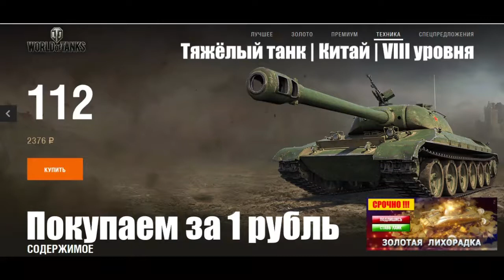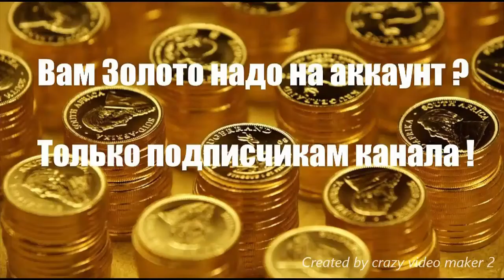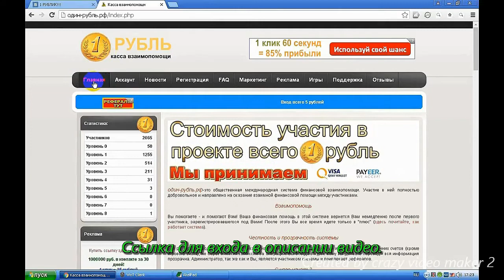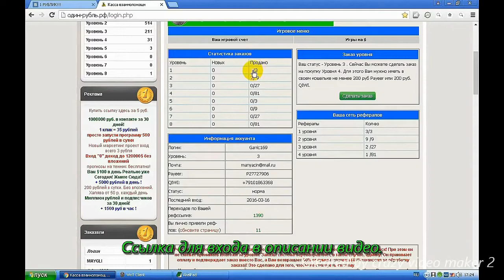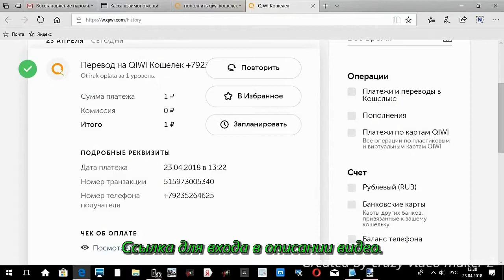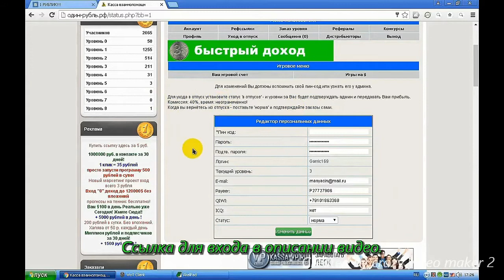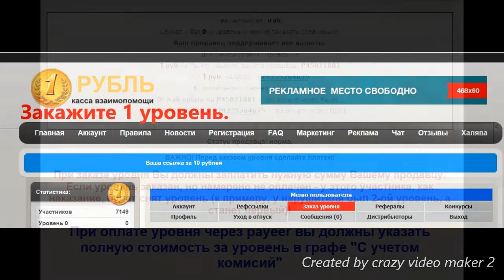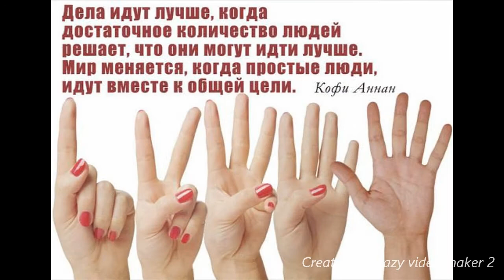112. Китайский акционный тяжёлый танк 8 уровня.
Сайт закрылся, потому что никто не регистрировался.